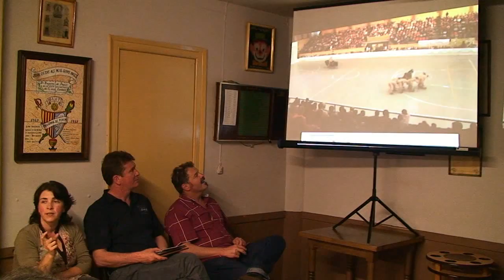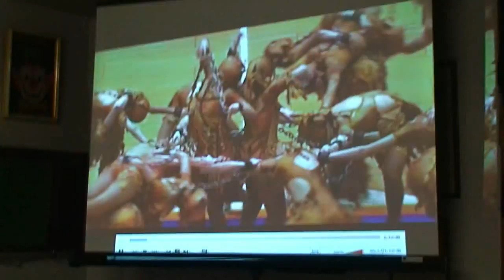CPA a les nits temàtiques de Pekin 2013